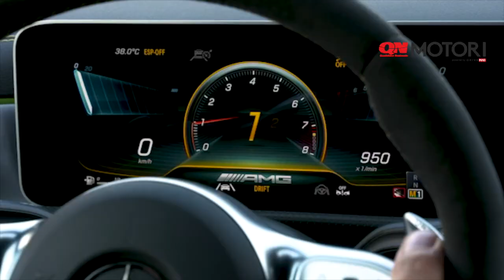Mercedes AMG A 45 S drift mode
Si possono fare i traversi anche con una trazione integrale da 421 cavalli.